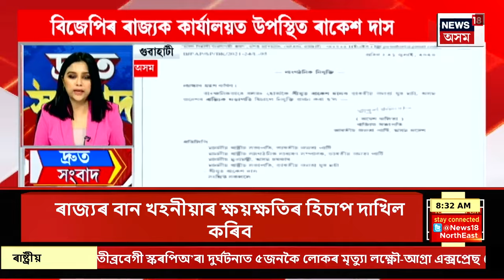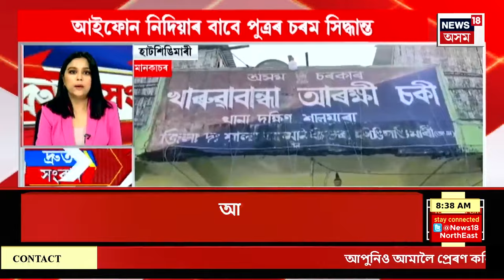SPEED NEWS : আমেৰিকাৰ ৰাষ্ট্ৰপতি নিৰ্বাচনৰ পৰা জ’ বাইডেনৰ প্ৰাৰ্থিত্ব প্ৰত্যাহাৰ | Joe Biden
SPEED NEWS | আমেৰিকাৰ ৰাষ্ট্ৰপতি নিৰ্বাচনৰ পৰা জ’ বাইডেনৰ প্ৰাৰ্থিত্ব প্ৰত্যাহাৰ
* ৰাষ্ট্ৰপতি জ’ বাইডেনে ভাৰতীয় মূলৰ তথা উপ-ৰাষ্ট্ৰপতি কমলা হেৰিছৰ নাম ৰাষ্ট্ৰপতি পদৰ প্ৰাৰ্থীৰ বাবে প্ৰস্তাৱ কৰে
* সোমবাৰৰ পৰা আৰম্ভ পবিত্ৰ শাওণ মাহৰ বলবোম